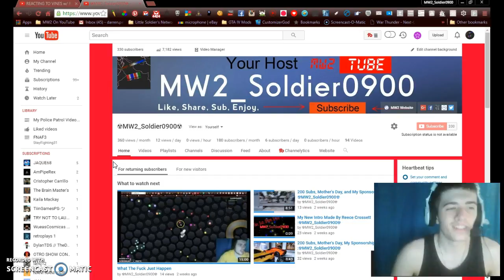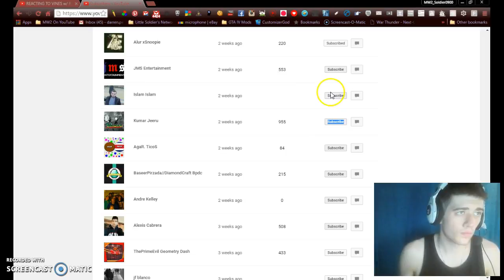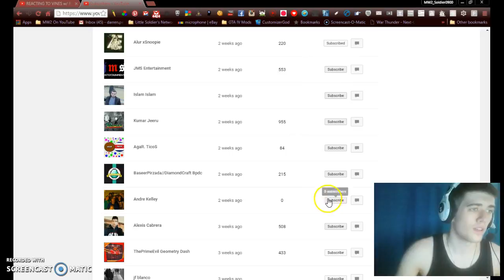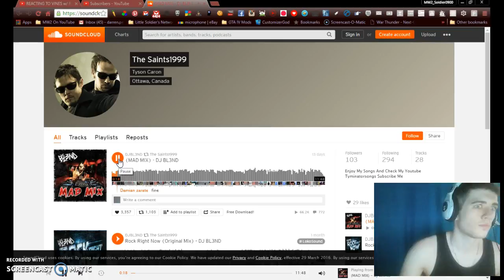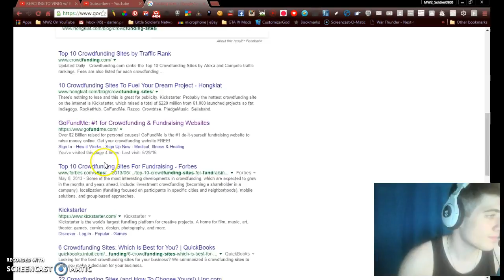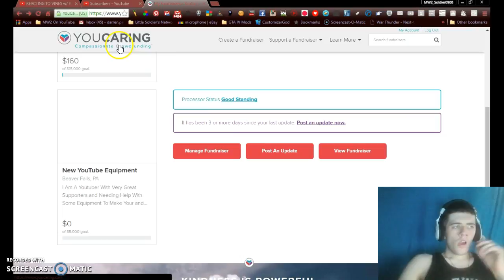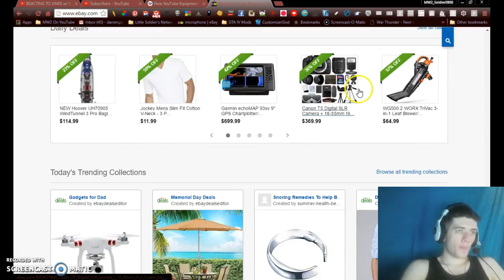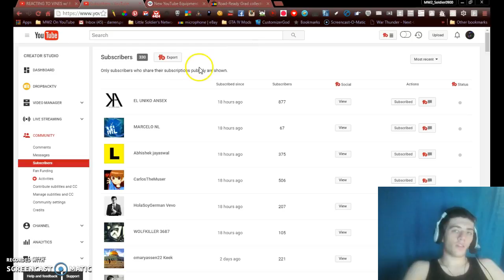330 Subs Special: MW2_Soldier0900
Channel Links/ Social Media's

These are gaming glasses that help you eyes from bad uav glares in you TV and PC'
Buy Your Controller's Here UsingMy Code